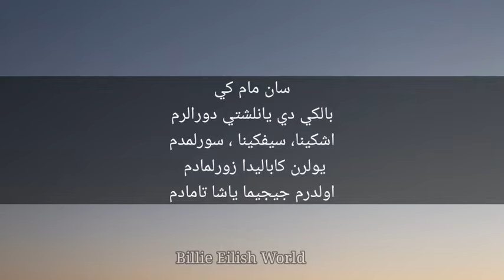نطق اغنية belki التي ظهرت في مسلسل اسمعني